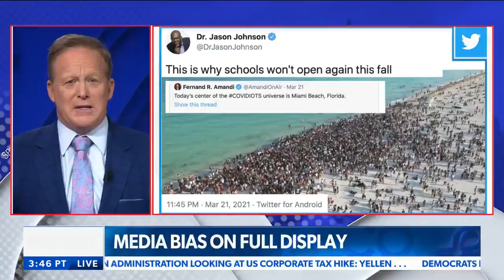Here's why journalism is dead | Sebastian Gorka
'They're just propagandists, not journalists': Dr. Sebastian Gorka reacts to the perceived double standard in reporting the Trump administration VS Biden's among 'mainstream' media news networks. - via Spicer & Co., weekdays at 6PM ET on Newsmax TV